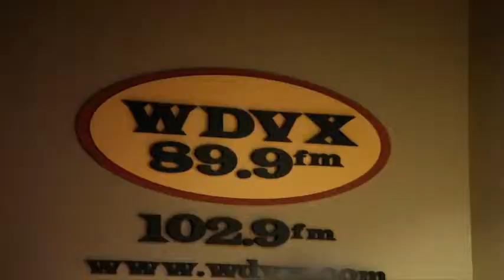First Friday PSA by Tara Tinker